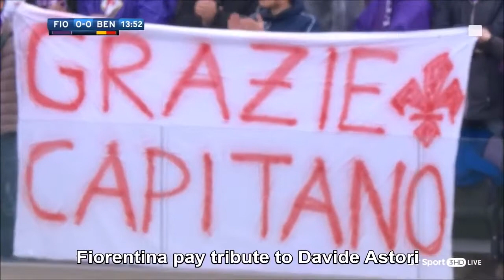Football Respect & Most Emotional Moments | This Will Make You Cry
• Football Respect & Most Emotional Moments • Beautiful Football •
Football Respect & Beautiful Moments: Neymar, Ronaldo, Ronaldinho, Messi, Sala, Salah, etc.